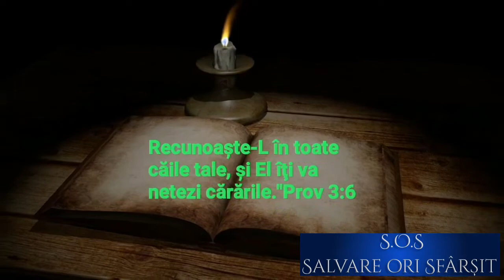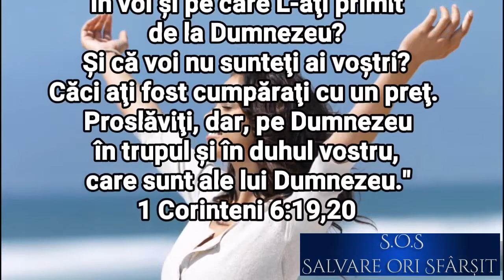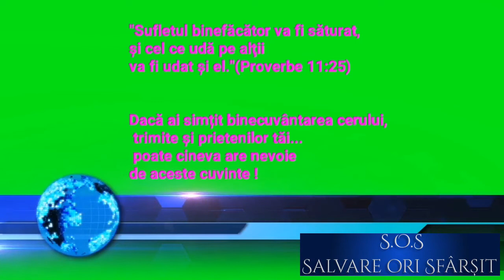16 Septembrie. Templul sfânt al trupului (audio)